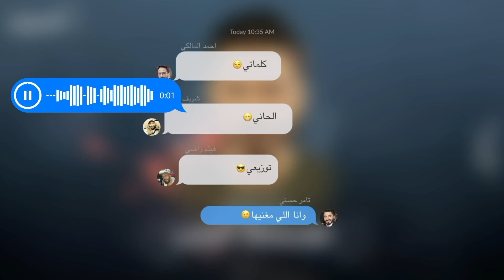Tamer Hosny - Madraset Elhob 2020 تامر حسني - تتر مسلسل مدرسة الحب لينا حياة بعدين مع الكلمات